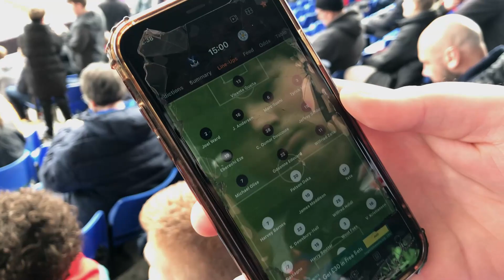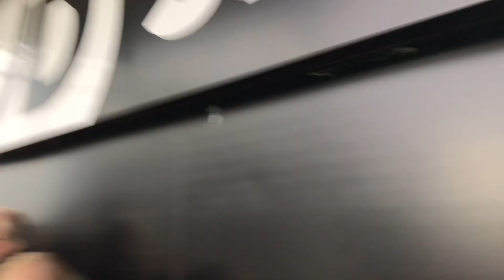CRYSTAL PALACE 2-1 LEICESTER CITY VLOG 22/23 *MATETA SCORES CRUCIAL 94TH MINUTE WINNER🔥🦅*